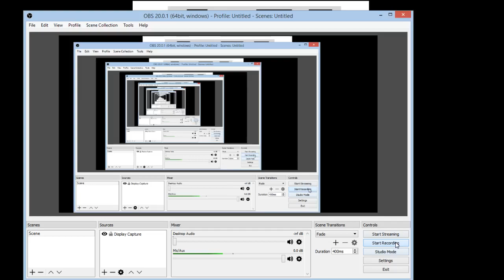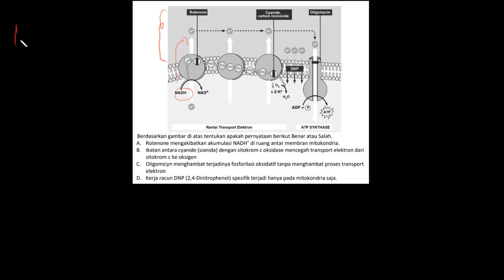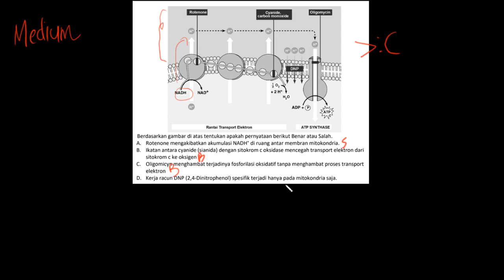Pembahasan Soal OSP 2015 | Analisis Fosforilasi Oksidatif